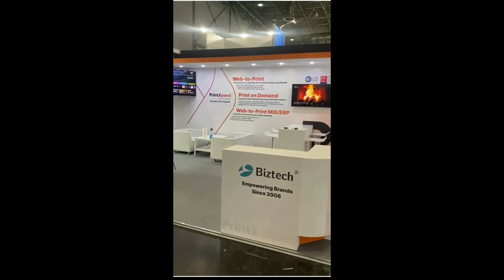PrintXpand at Drupa 2024 | Hall 7A Booth A21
A Productive Day one at Drupa!

Our team had insightful discussions about web-to-print with industry leaders and print enthusiasts. We are excited to continue these valuable conversations and explore the future of printing in the coming days.

If you are visiting drupa, meet team PrintXpand at Hall 7A, Booth A21.

Let’s connect! 🤝